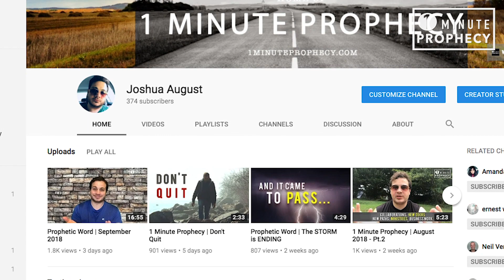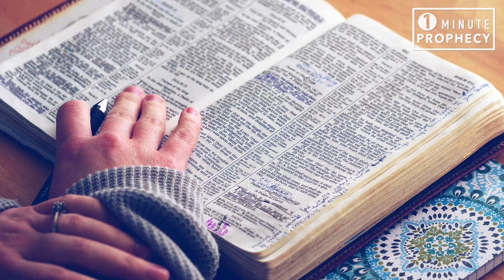Prophetic Word | Prophets & Seers Emerging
Impeachment, Trump, & Prophecy!

(from 9/18)

(Power Brokers - August 26, 2018 - John Kilpatrick)